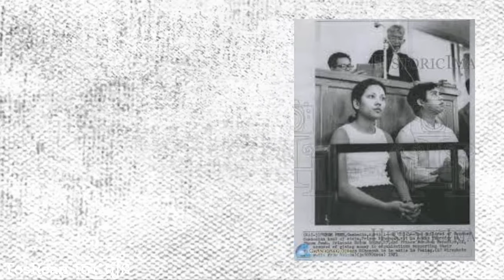ព្រះអង្គម្ចាស់នរោត្តម នរៈទីប៉ោ (នរោត្តម នរ៉ាឌីប៉ូ) បុត្រារបស់ព្រះមហាក្សត្រនរោត្តម សីហនុ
សូមស្វាគមន៍មកកាន់ប៉ុស្តិ៍ យូធូបទី២ របស់ TosRean-តោះរៀន
-ប្រភេទវីដេអូ : ចំណេះដឹង
-ឆ្នាំផលិត : ២០២០
-ផលិតនៅ : កម្ពុជា
-ផលិតដោយ : TosRean-តោះរៀន
-ស្រាវជ្រាវដោយ : ឈឹម សេរីភួន
នៅក្នុងយូធូបនេះ លោកអ្នកនឹងទទួលបាននូវចំណេះដឹងអំពី
ប្រវត្តិអ្នកប្រាជ្ញ,
ប្រវត្តិបុគ្គលល្បីៗ,
ប្រវត្តិសាស្ត្រខ្មែរ,
ប្រវត្តិសាស្រ្តពីភពលោក,
ចំណេះដឹងទូទៅ,
Biohraphy,
History,
Khmer history,
General knowledge,
World history,
Universe history,
--Keyword--ពាក្យគន្លិះ--
អ្នកប្រាជ្ញកំពូលល្បិច,
អ្នកប្រាជ្ញខុងជឺ,
អ្នកប្រាជ្ញខ្មែរ,
អ្នកប្រាជ្ញគណិត,
អ្នកប្រាជ្ញស្រុកខ្មែរ,
អ្នកប្រាជ្ញគីមី,
អ្នកប្រាជ្ញធនញ្ជ័យ,
អ្នកប្រាជ្ញនគរឈិន,
អ្នកប្រាជ្ញ សូក្រាត,
អ្នកប្រាជ្ញ ខុងជឺ,
ប្រវត្តិ អ្នកប្រាជ្ញ,
ទស្សន អ្នកប្រាជ្ញ